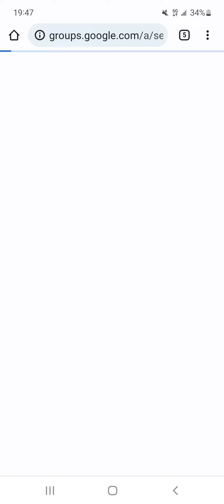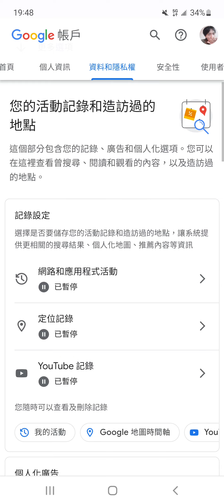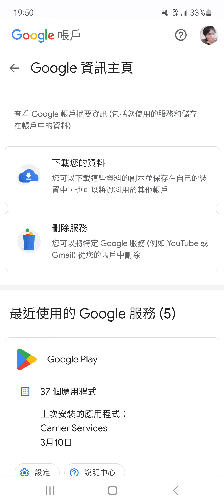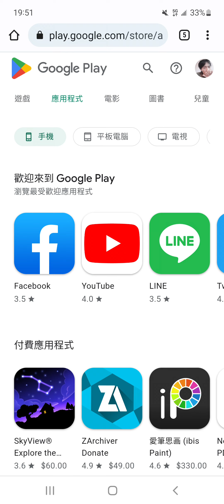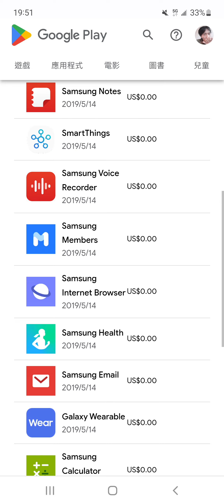Google fake group ，hacker create time 2019.6.13 no-reply-b3☆no access☆break password,catch thief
Kinmen, not China
No Bank of China,
Support, do not use Western Union，

Support:
Use the latest channel information

Beneficiary Bank Information：
1.beneficiary bank:

2.SWIFT CODE: CHPYTWTP

3.beneficiary bank address:
Beneficiary's personal information in English:
1.My real Name:

2.Beneficiary account number:
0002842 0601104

4. My home telephone number:
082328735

American international code:011+Taiwan country code:886+My home number:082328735：
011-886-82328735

0 omitted

Any support,
Keep it within 100-5000 US dollars

single day transfer,
No more than 500,000 New Taiwan dollars

it's bank rules
prevent your remittance failed

Tell me:
remittance time,your name,account number

do not send any link
Or provide any wire transfer account, password
This is to prevent mobile phone hackers from clicking on the emails you send

or ask me, register platform
Please ，
Transfer directly from the payment platform to the bank

then remittance
support

then,
ask

because,
Remind you:
If you are using Western Union,
This company,
Chunghwa Post Bank is Taiwan and kinmen government bank

There are two ways to solve the problem
1.
then Remittance
2.

3.If entrusting the bank
Prevention:
hacker clicks on my letter
if you have any doubts

Confirm
1.

2.

3.
4.

Have my home address video

welcome

account number:301251
When you entrust to register 8591,
buy power leveling

Purchase in person, confirm
Send photo
Use JPG file

If you go to Kinmen,
Take a picture of your hotel address
send to my email

any political figure,youtuber,company

killer9456

Confirm virus

hacker use virus applications settings

live on my phone

Any youtuber

100%  is liars

You can use the find mobile app
lock their mobile

confirm the record of their conversation
important:
Any foreign exchange support

Please transfer funds to a physical bank account

If you send me the wire account, password

Prove you're an idiot and take full responsibility
Don't send

Because, I have declared,
phone has virus

if any mobile youtuber
Use your account number and password directly
Register platform
How to deal with thief
you go my IG copy mobile virus ，and bank book
go to court

freeze internet banking,
Call up payment records

catch a thief ^^